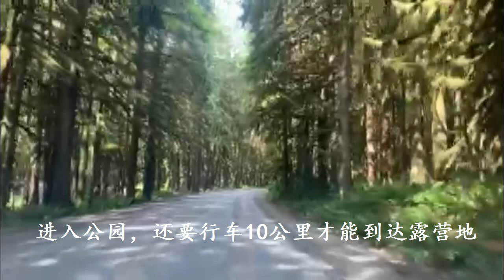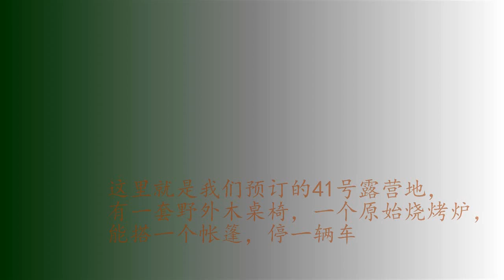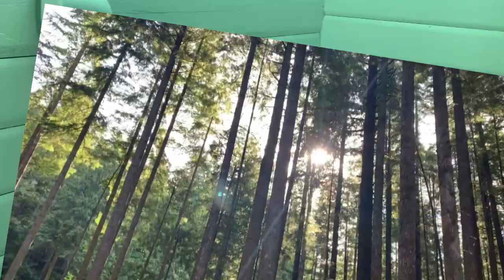露营体验记：加拿大BC省立金耳朵公园，Golden Ears Provincial Park【随行所遇】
这是我们的第一次露营，留下有趣美好的回忆